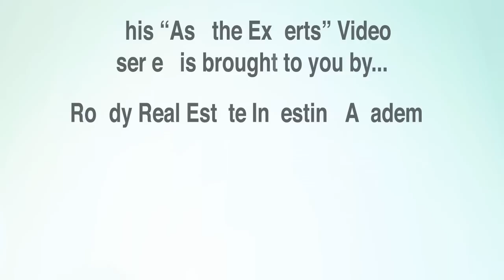Roddy "Ask the Expert" series - Mark Bloom with Net Worth Realty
I sat down with Mark Bloom, CEO of Net Worth Realty and picked his brain on how his firm assist, enhances and expands his clients.